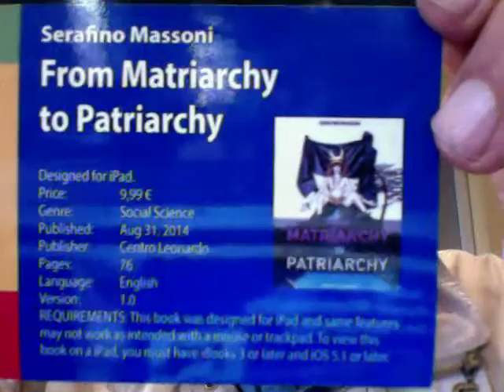Entità Biologiche ExtraTerrestri E I Creatori